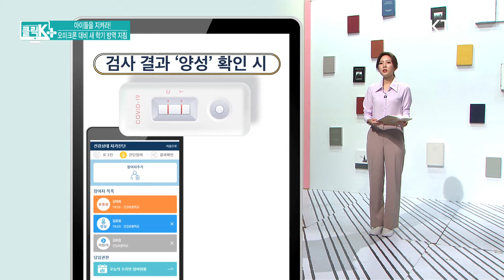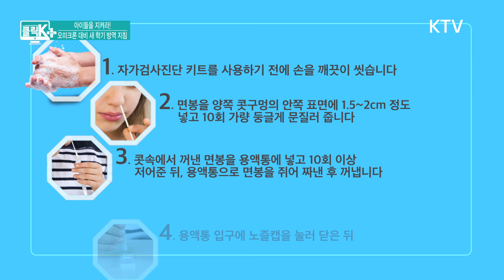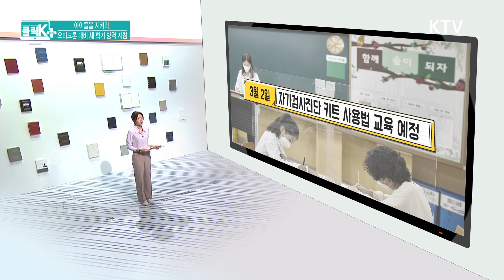아이들을 지켜라! 오미크론 대비 새 학기 방역 지침 [클릭K+]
안녕하세요. 클릭K플러스입니다.
코로나19  오미크론 변이 확산으로 확진자가 연일최다 기록을 거듭하는 가운데 정부가 새 학기 방역 원칙을 발표했습니다.
새 학기에는 학교장 재량에 따라 탄력적으로 학사를 운영하도록 했는데요.
‘오미크론 변이에 대응한 새 학기방역체계’에 대해 자세히 알아보겠습니다.